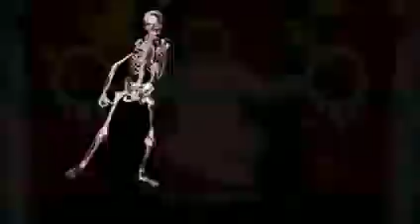high vibration DJ 😡sat samandar par main tere peeche 😡peeche a gayi dj nirmal Anil deewana mixing.